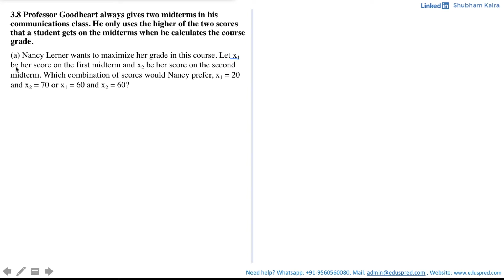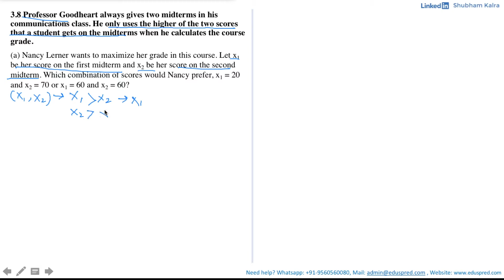Preferences Q3.8 - Part 2 (From 'Workouts in Intermediate Microeconomics' by Hal Varian)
Looking for One-One Online Microeconomics, Statistics or Econometrics coaching? Schedule a free discussion call with us.

(Hourly Rates Starting $35 per hour)

Question 8:
Professor Goodheart always gives two midterms in his communications class. He only uses the higher of the two scores that a student gets on the midterms when he calculates the course grade.

(a) Nancy Lerner wants to maximize her grade in this course. Let x1 be her score on the first midterm and x2 be her score on the second midterm. Which combination of scores would Nancy prefer, x1 = 20 and x2 = 70 or x1 = 60 and x2 = 60?

(b) On the graph, use red ink to draw an indifference curve showing all of the combinations of scores that Nancy likes exactly as much as x1 = 20 and x2 = 70. Also use red ink to draw an indifference curve showing the combinations that Nancy likes exactly as much as x1 = 60 and x2 = 60.